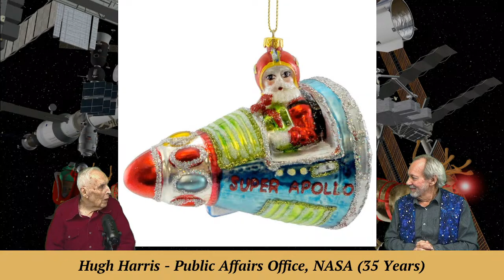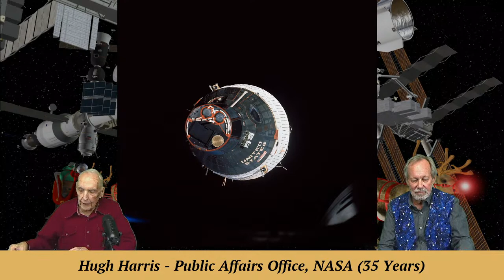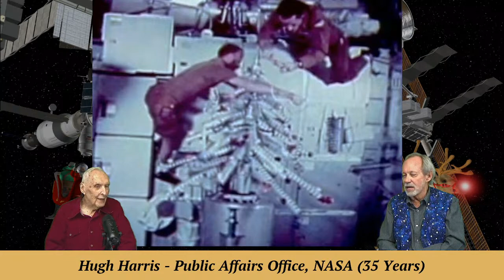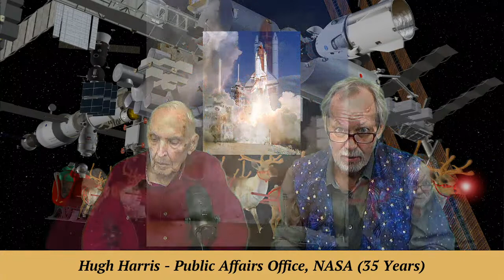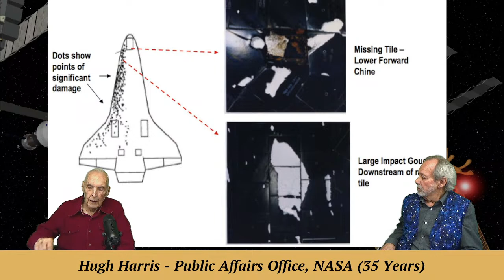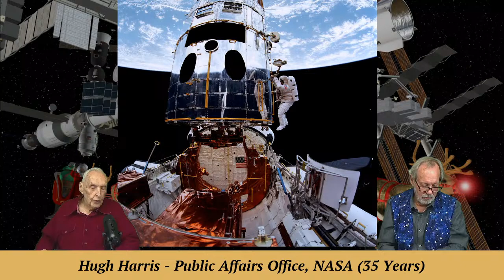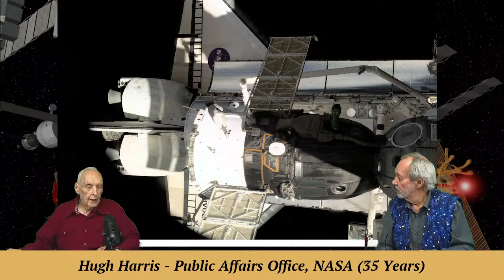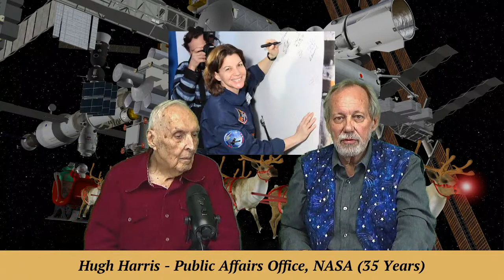Stay Curious: The "Voice of NASA" Hugh Harris and Christmas in Space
The former "Voice of NASA," 90-year-old Hugh Harris joins the set of "Stay Curious" to enlighten you about Christmas in the space program.

EXECUTIVE PRODUCER: Karan Conklin
HOST & PRODUCER: Mark Marquette
CO-PRODUCER and CAMERA: Marty Winkel